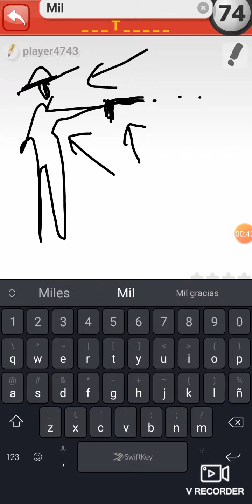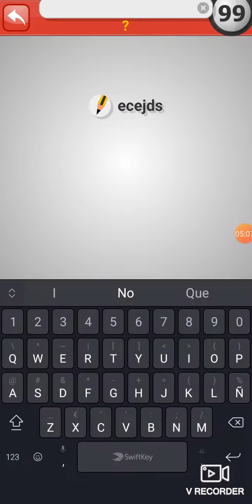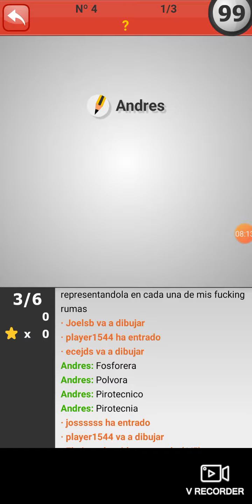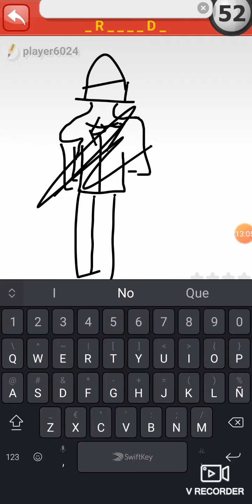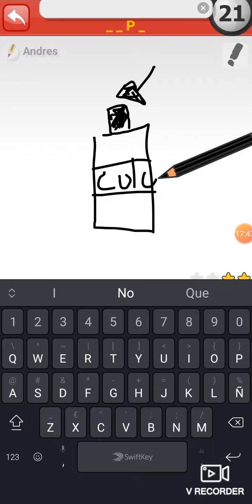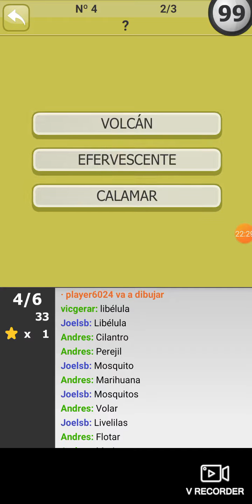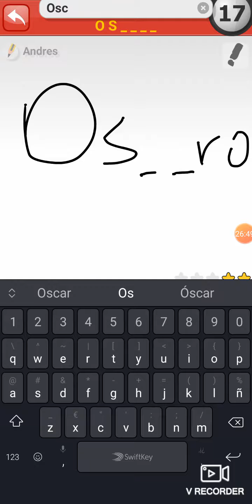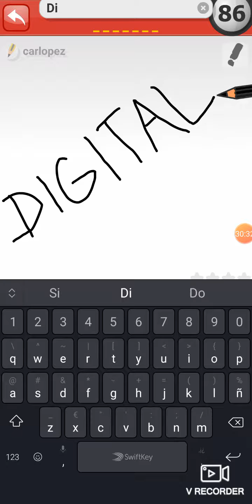NO ENTIENDO NADA... pinturillo 2